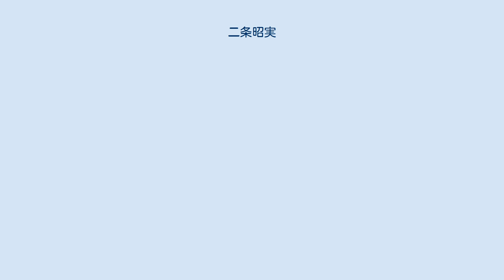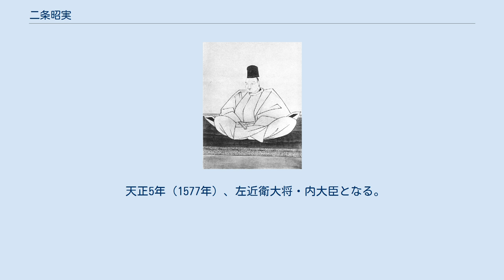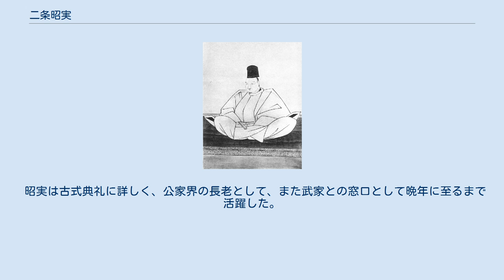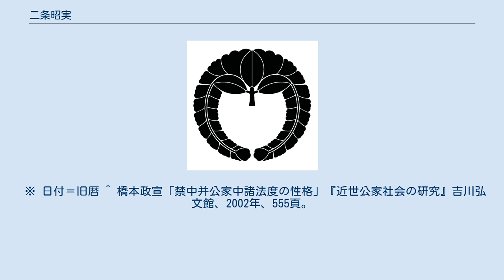二条昭実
二条 昭実（にじょう あきざね）は、安土桃山時代から江戸時代初期にかけての公卿。
関白、准三宮。
摂関家二条家の当主。
父は二条晴良、母は伏見宮貞敦親王の娘・位子女王。
 織田信長の養女・実娘を娶ったのをはじめ、豊臣秀吉・徳川家康など天下人との接触が多かった。
 永禄11年（1568年）12月、13歳のときに昇殿を許され、元服。
その際、将軍・足利義昭の偏諱を受けて名を昭実とする。
正五位下・侍従に叙される。
 元亀元年（1570年）、従三位・権大納言に昇任。
 天正2年（1574年）、正二位に上る。
 天正3年（1575年）3月、織田信長の養女であるさごの方（赤松政秀の娘）を妻とする。
 天正5年（1577年）、左近衛大将・内大臣となる。
 天正12年（1584年）12月に左大臣・藤氏長者となり、翌年に正親町天皇の関白となるが、羽柴秀吉（のち豊臣秀吉）が内大臣となるのに伴い、左大臣を辞した。
 同年（1585年）5月、近衛信輔と関白の地位をめぐって口論（関白相論）となり、7月に関白職を秀吉に譲った。
 秀吉死後の慶長4年（1599年）、秀吉の晩年の側室だった三の丸殿（信長の六女）を娶った。
 慶長10年（1605年）、准三宮の宣下を受ける。
江戸幕府との関係も良好で、慶長18年（1613年）に養子に迎えた九条忠栄（幸家）の子に、徳川家康の偏諱を賜って康道とした。
以後、二条家の歴代当主は徳川将軍家からの偏諱を受けるのが通例となった（二条家は室町時代には足利将軍家からも偏諱を受け、五摂家の中では武家と一番親しい家柄であった）。
 元和元年（1615年）、後水尾天皇により関白、藤氏長者に再任され（30年ぶりの再任は極めて異例）、禁中並公家諸法度の制定にも関与して、大御所・家康および将軍・徳川秀忠とともに連署している（ただし、実際の関白・氏長者任命日（7月28日）が予定よりも遅れたために、禁中並公家諸法度への連署の日付（7月17日）の方が先になってしまっている。
このために一般には「前関白」と認識されている事が多い）。
 元和5年（1619年）7月14日、中風が原因で薨去。
享年64。
同日に関白職を辞す。
院号として後中院を贈られ、嵯峨二尊院に埋葬された。
家督は嗣子・康道が継いだ。
 昭実は古式典礼に詳しく、公家界の長老として、また武家との窓口として晩年に至るまで活躍した。
 ※ 日付＝旧暦 ^ 橋本政宣「禁中并公家中諸法度の性格」『近世公家社会の研究』吉川弘文館、2002年、555頁。
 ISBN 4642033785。